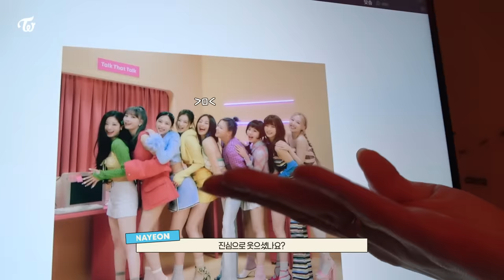TWICE "BETWEEN 1&2" Jacket Shooting Behind the Scenes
TWICE 11TH MINI ALBUM "BETWEEN 1&2"